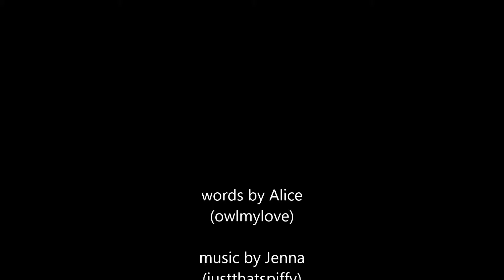To Narcissus, from Echo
Li'l song from a poem I found online, hope y'all like it.